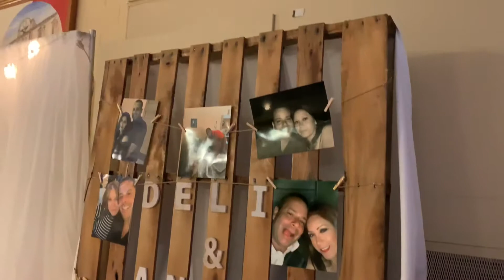Rustic Wedding | EviesElegantEvents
Second rustic wedding of the season, and a fun one at that!